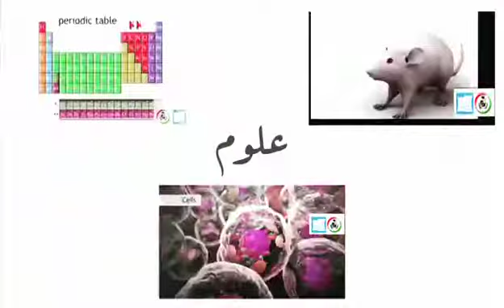مشروع امانه لتعليم ♥